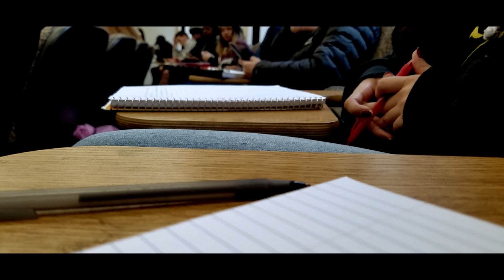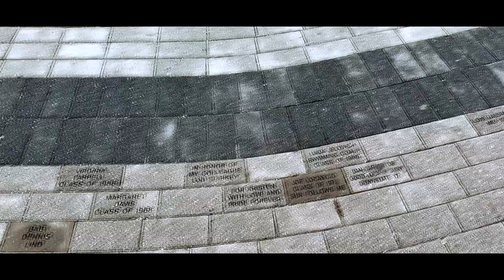Adelphi University Visit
Recorded a quick video of Adelphi University's campus with my phone.
~Made by Priyanka Kaur :)